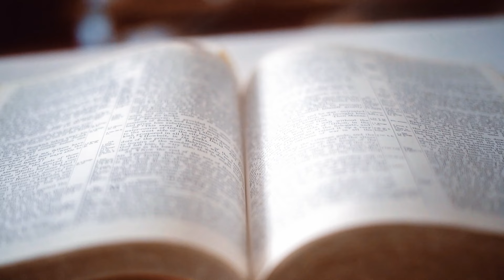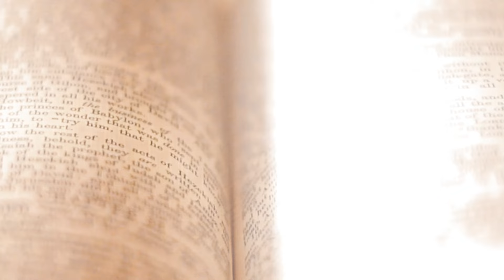CULTURE OF SIN? The World Before the Flood.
The Bible records the period before the flood in the first Chapters of the book of Genesis. According to the biblical text, in the pre-Flood era, human civilization achieved great achievements, but it also perpetuated a culture of sin. But what were people's lives like at that time? What did they do? What happened in the world before the Great Flood? That's exactly what we'll talk about from now on in this video.

Chapters:
00:00 Intro
00:48 Adam's Family
01:26 Evolution
02:42 Duration
04:47 Sin
07:37 Ending

- This video is for imaginative and entertainment purposes only. Although based on the word of the bible, it is a creative work and should not be imagined as biblical absolute.